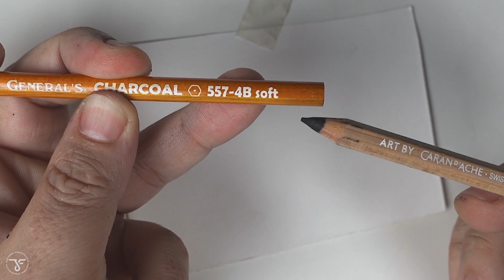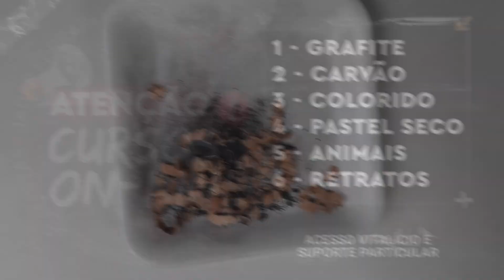Lápis Carvão Caran D`ache Black Soft vs Lápis General`s Charcoal - Qual é o Melhor?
Para decidir entre o Lápis Carvão Caran D’ache Black Soft e o Lápis Generals Charcoal, é útil comparar suas características principais e como elas atendem às suas necessidades como artista. Aqui está uma análise mais detalhada de cada um:

 Lápis Carvão Caran D’ache Black Soft

1. Qualidade do Carvão: O Caran D'ache Black Soft é conhecido pela sua alta qualidade. Produz um traço muito preto e profundo, com uma consistência uniforme.

2. Textura e Aplicação: Possui uma textura suave e cremosa que facilita a aplicação e proporciona uma excelente capacidade de esfumado. Isso é ideal para trabalhos que exigem uma gradação suave e rica em tons.

3. Durabilidade: Geralmente, o lápis Caran D’ache Black Soft é mais resistente e menos propenso a quebrar, o que o torna uma escolha durável para uso contínuo.

4. Uso: É ótimo para artistas que precisam de uma gama de tons escuros e uma aplicação suave, ideal para esboços e desenhos detalhados.

 Lápis Generals Charcoal

1. Variedade: Os lápis Generals Charcoal vêm em diferentes variedades, incluindo carvão natural e carvão comprimido, e em diferentes durezas, oferecendo mais flexibilidade para escolher o tipo que melhor se adapta ao seu estilo de desenho.

2. Textura e Aplicação: Dependendo do tipo específico (natural ou comprimido), a textura pode variar de mais seca a mais suave. O carvão comprimido tende a ser mais escuro e mais intenso, enquanto o natural pode ser mais solto e mais difícil de controlar, mas oferece uma gama de tonalidades mais diversificada.

3. Durabilidade: A durabilidade pode variar; alguns tipos podem ser mais quebradiços do que o Caran D’ache. A variedade também pode afetar a durabilidade e a facilidade de uso.

4. Uso: Ideal para quem busca versatilidade e uma gama de texturas e durezas. Pode ser mais apropriado para técnicas variadas e para quem prefere experimentar diferentes tipos de carvão.

 Conclusão

- Lápis Carvão Caran D’ache Black Soft: Se você deseja um carvão com uma aplicação suave e uniforme, com cores muito intensas e uma boa durabilidade, este lápis é uma excelente escolha. É ideal para trabalhos que requerem uma gama de tons escuros e um controle mais fácil sobre a aplicação e o esfumado.

- Lápis Generals Charcoal: Se você procura variedade e flexibilidade, com a possibilidade de experimentar diferentes texturas e durezas, o Generals Charcoal pode ser mais adequado. Ele oferece uma gama mais ampla de opções, o que pode ser vantajoso se você gosta de explorar diferentes estilos e técnicas.

A escolha entre os dois vai depender das suas preferências pessoais e das necessidades específicas do seu trabalho artístico.